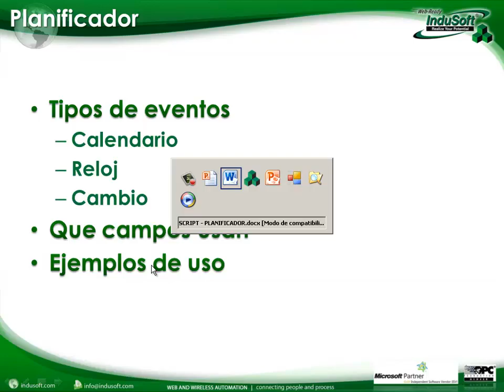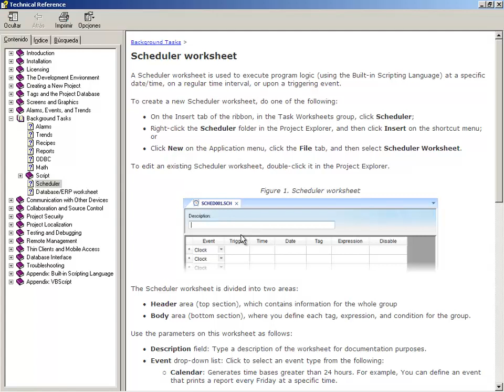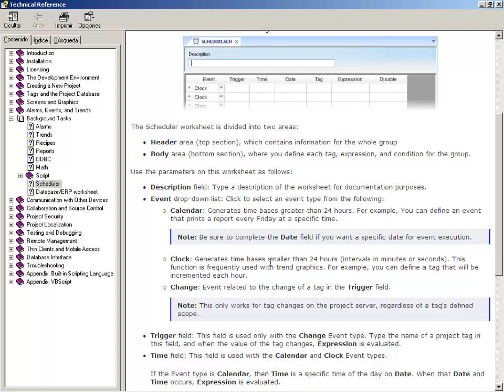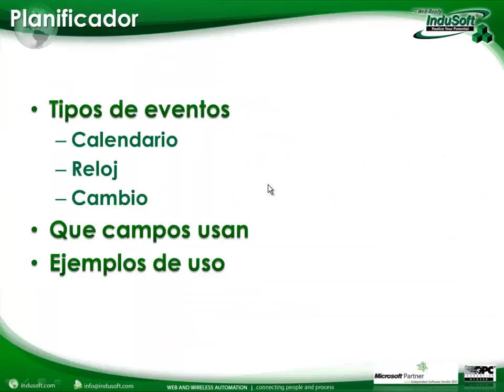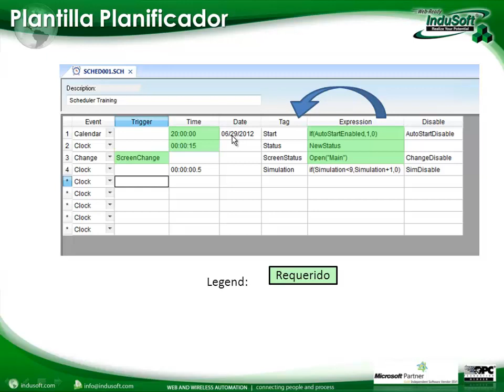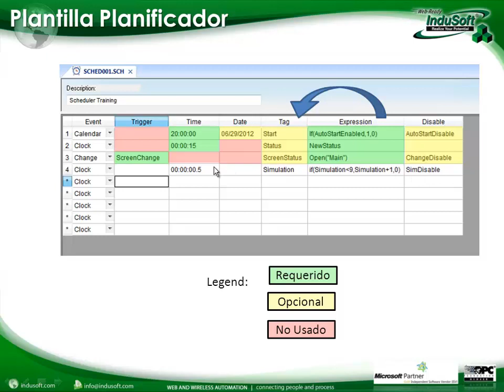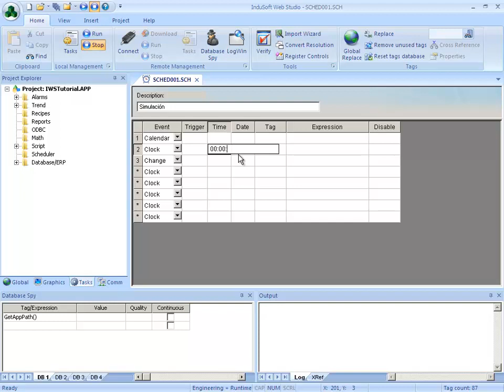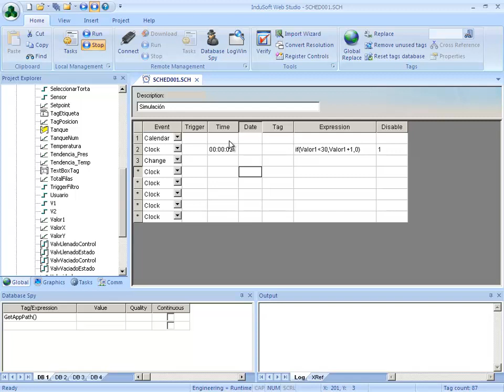24 Planificador: curso de entrenamiento de Software SCADA Online: parte 24 de la serie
Planificador: curso de entrenamiento de Software SCADA Online: parte 24 de la serie